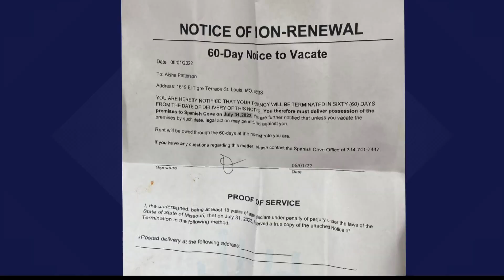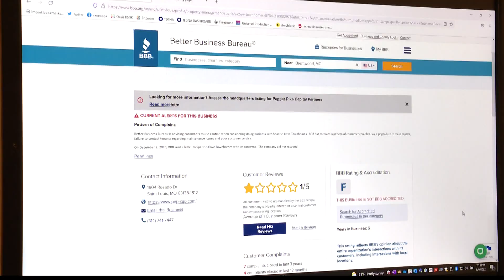Councilwoman helps tenants getting evicted in Spanish Lake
It's becoming a mass exodus of tenants at the Spanish Cove Townhomes in Spanish Lake.

Many families were forced and kicked out of their homes without any explanation. That's why on Thursday evening, their Councilwoman Shalonda Webb stepped in.

Webb said some tenants are facing 30-, 60- or 90-day eviction notices.

This is after a new owner, Pepper Pike Capital Partners, recently took over. The redevelopment company's headquarters is based in Ohio.